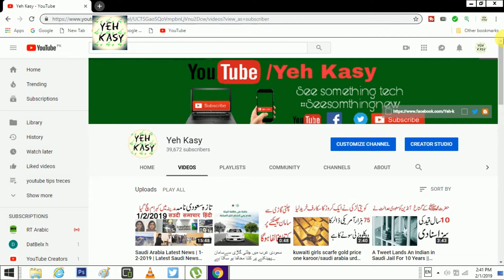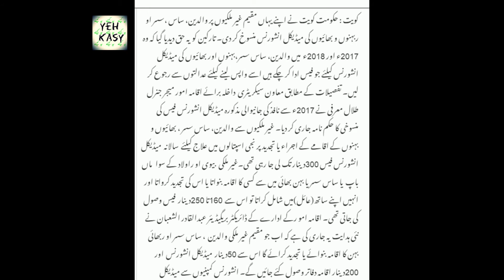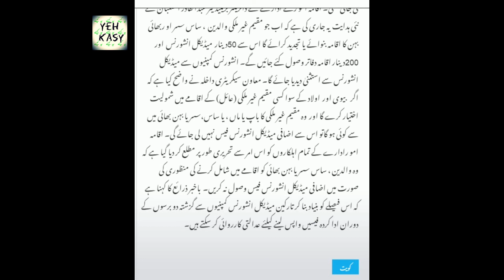Finally Good News For Foreigners In Kowait | Fee Refund Of 2017 And 2018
1  How to Check Vehicle Registration Details in Pakistan ll panjab ll carll bikel  clike hire
 2  Cash Limit to Carry with You At Saudi Airports - Urdu/Hindi by yeh kasy clike hire
5  How To Check Qatar Iqama And pasport expiry date and Driving License Online Expiry Date Status urdu  clike hire
6  How to Check Naqal Kafala OR Tanazul online of saudi arabia urdu hindi  clike hire
7  How to Get Saudi Kafeel SPONSOR ID Number Online Without Absher yeh kasy urdu hindi clik hire
8  how to check final exit with sponsor id urdullfinal exit visa printllfinal exit visa check ksa hindi  clik hire
9  HOW TO CHECK YOUR IQAMA FEE PAID OR NOllhow to check iqama expiry datell check trafic fine hindi clike hire
10 how to change stc wifi password in urdu hindillhow to change wifi password hindi clike hire
11  How To Know WiFi Password In Real Way? wifi ka password kasy dikhty hy?how to heck wifi password cliek hire